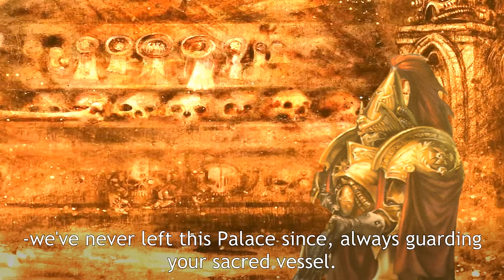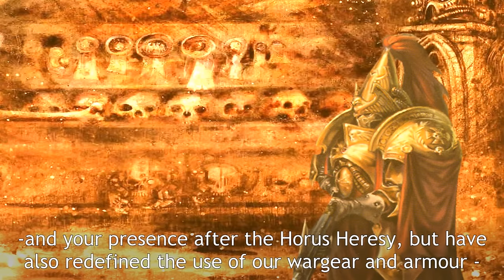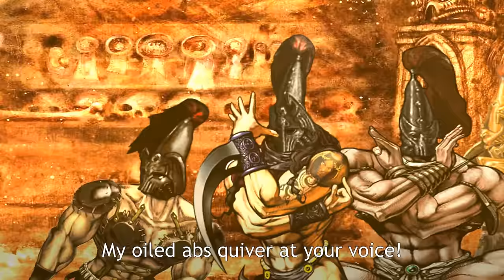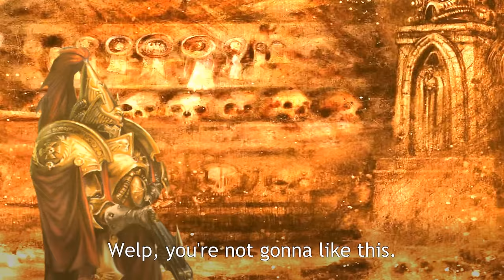If the Emperor had a Text-to-Speech Device - Episode 7: Fabulous Custodes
Yes, this is actually canon. Thank you Rogue Trader.

Alfabusa as Wamuudes

Fresh, Failsnake and Inquisitor OlonOctorok helped me write this episode!
And thanks to Eliphas for helping me create the Fab Custodes.

Custodes entry theme is 23 Awake - (JJBA O.S.T Battle Tendency)